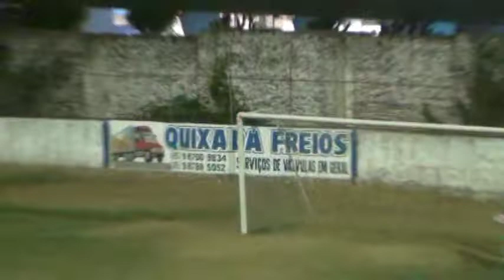ATLETICO JUÁ 1X1 D MAURICIO